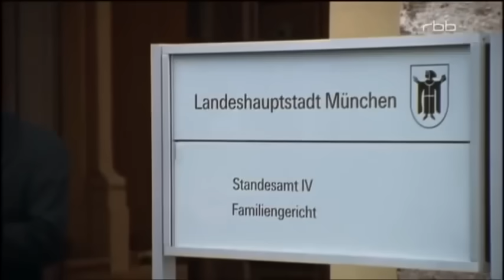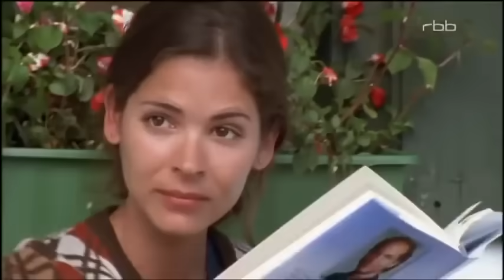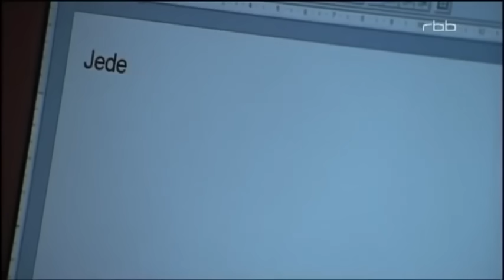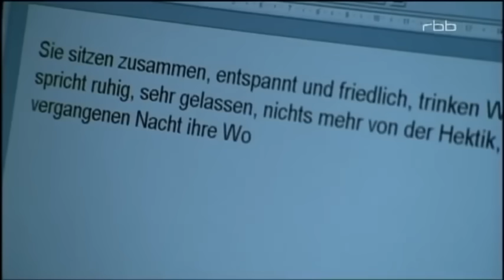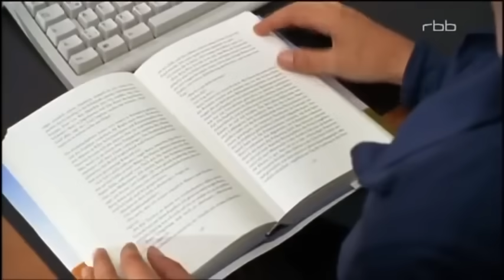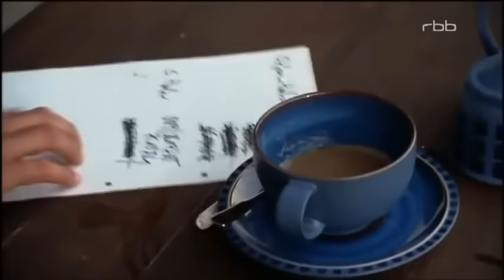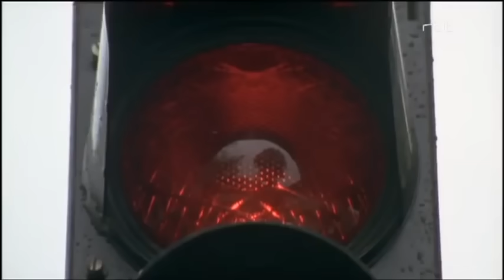Utta Danella - Der Sommer des glücklichen (Film auf Deutsch Narren Komödie)